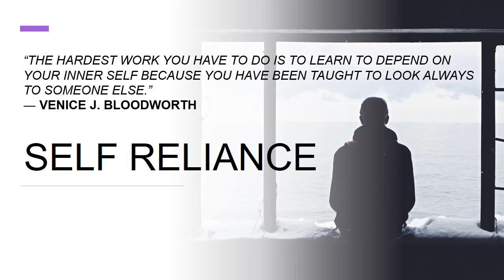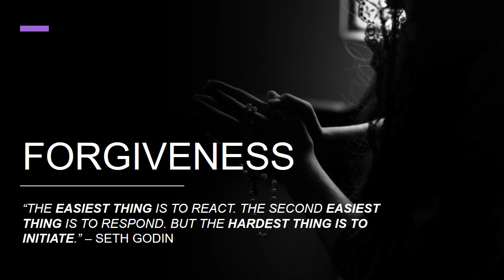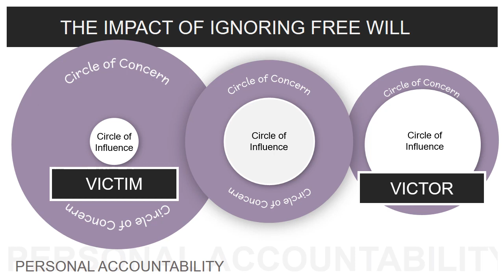8 Traits of the Great Master Smaller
On 19 May Business Engage hosted  our first virtual LeadersWalk for 180 people from Johannesburg, Durban, Cape Town, Nairobi, Nigeria, Ghana... Shelley Walters, CEO of the Sales Counsel, presented the topic, 8 Traits of the Great - the 8 traits of uncommon achievers.  A very relevant topic when at this time we need the right leaders.